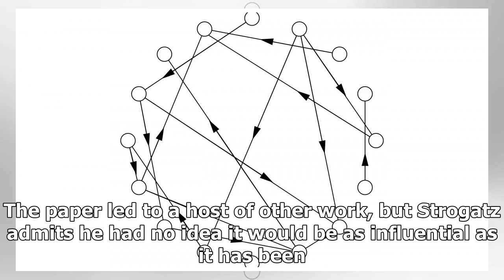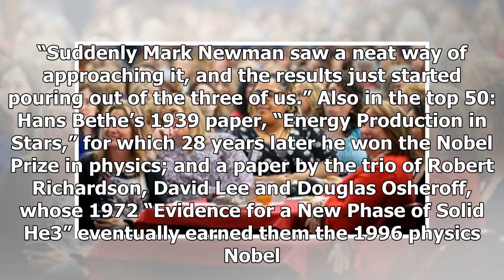Breaking News | Strogatz, Bethe research papers named to top-50 list | Cornell Chronicle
In 1893 in Franklin Hall (now Olive Tjaden Hall), the Physical Review debuted as the inaugural publication of the American Physical Society (APS). The APS is celebrating the 125th anniversary of the Physical Review and has selected 50 “milestone” research papers spanning a wide range of important results. Fittingly, a few of those papers feature Cornell researchers. Steven Strogatz, the Jacob Gould Schurman Professor of Applied Mathematics in the College of Arts and Sciences, is on the list for ...